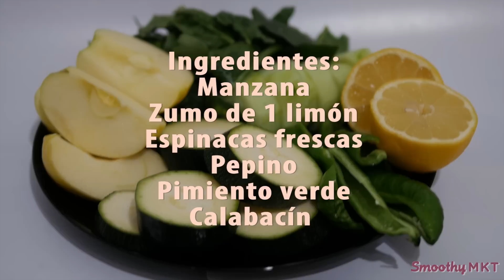BATIDO DE ISABEL PREYSLER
¿Quieres saber cuáles son los ingredientes del batido que toma Isabel Preysler para desayunar? Lo hemos preparado para ti. Toma buena nota.